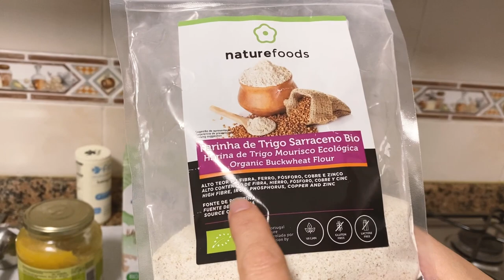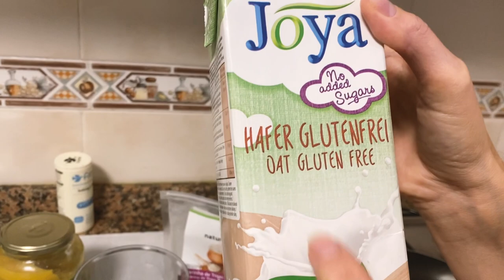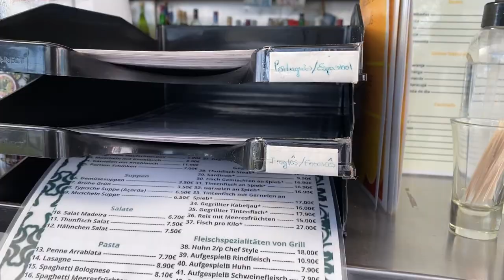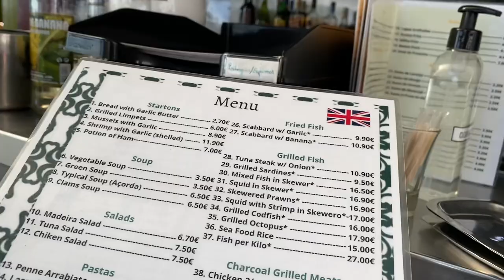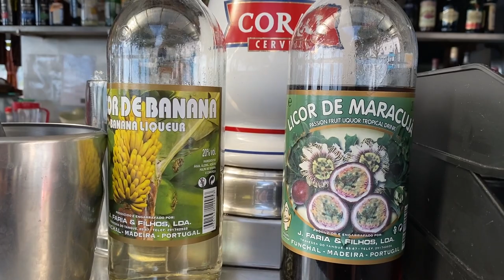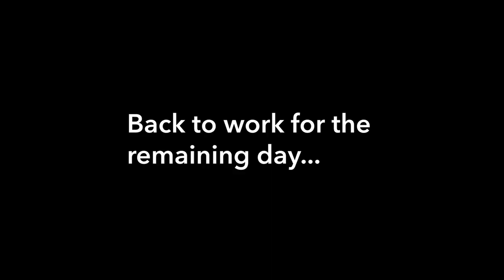Takeout for lunch & update on Michael's App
Travel vlog 43 - february 11, 2021

❤️ Sharing is the ultimate social love. Share our videos in whatever virtual corner of the internet you hang out at